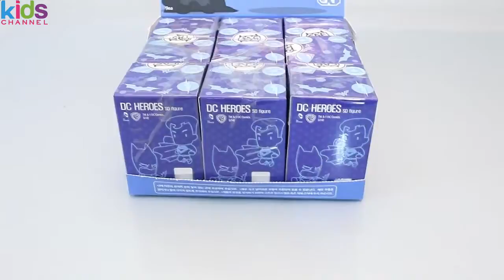Toys For Kids - Surprise Toys DC Comics Batman, Superman, Green Lantern, Flash Toy DC 코믹스 서프라이즈 배트맨